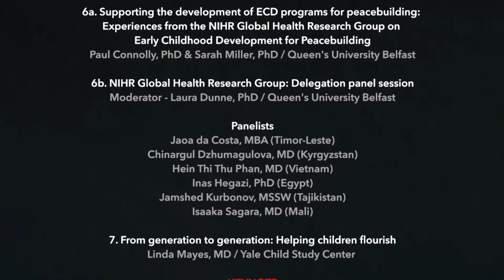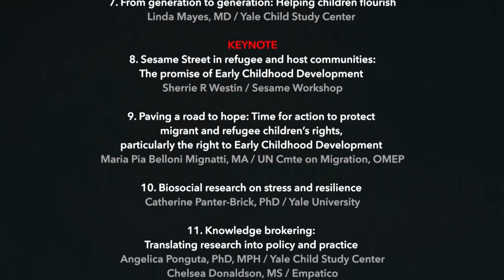Some Thoughts from the "Front Lines" of Early Childhood | Carla Horwitz, Yale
This talk, "Some Thoughts from the “Front Lines” of Early Childhood from a 50 year “Veteran” in the Field" shares what those who dedicate their lives to nurturing young children in all kinds of early childhood settings have learned about helping them to become moral beings and empathic, thinking, feeling and caring citizens of the world. Spending time with young children every day, our job is to teach children to live in groups, to begin to take another’s point of view, to be in touch with their feelings (and those of others) to be curious about and have reverence for the people and environment around them, and to take responsibility for their actions and their words. Supporting this social-emotional and intellectual development is crucial if we are to have hope for the next generations on our planet.

ABOUT CARLA HORWITZ, MS; DipEd; EdD
Dr. Carla Horwitz, Lecturer, Yale Child Study Center, Education Studies Program and Department of Psychology; Director Emerita of Calvin Hill Day Care Center and Kitty Lustman-Findling Kindergarten. She is a member of the Yale Education Studies faculty, as well as a member of the faculties of the Yale Child Study Center and Psychology Department. Carla was the Director of Yale University's Calvin Hill Day Care Center for forty years. She retired in 2016 and is currently Director Emerita. Carla has established several funded post-graduate teaching fellowships in child development and early childhood education. She continues to engage in advocacy on behalf of children, families and early childhood education at the local, state and national level and to consult to child care and early education programs as well as to other education-related settings. Her research interests include the creation and implementation of progressive, culturally sensitive curriculum, play and its role in developmentally appropriate early care and education, supervision, mentoring and the professional development of teachers, and educational leadership.

- To learn more about Dr. Horwitz and her work, please

ABOUT THE ECPC CONFERENCE SPEAKER VIDEO SERIES
Watch 14 compelling talks by 25 world champions in evidence-based science & practice, education, human migration, web technology & media. Learn why they join together in expertise to pave a road to hope and build pathways to peace through the transformative power of children & families. Hear them sound the global call to action as they launch the ECPC Pledge to Action for Peace.

- To meet the speakers and learn more about this video series,

This ECPC event was organized by and made possible with support from Queen’s University Belfast, Yale University, and UNICEF.

Distinguished ECPC affiliated presenters join us from the halls of Yale University (Child Study Center, the MacMillan Center for Area Studies, Web Services) Queen’s University Belfast, the United Nations, The Global Movement for The Culture of Peace, UNICEF, Sesame Workshop, ACEV-Mother Child Education Foundation, IRIS-Integrated Refugee and Immigrant Services, and the NGO Committee on Migration.

ABOUT THE EARLY CHILDHOOD PEACE CONSORTIUM (ECPC)
The ECPC was established to grow a global movement for peace, social justice and prevention of violence through using evidence-informed strategies to enable the world community to advance peace, security and sustainable development. We must address root causes of violence and conflict, and we must empower children and families to be agents of change to advance social cohesion and peace.

MUSIC
"Euphoria" by Crutchfield
"Cinematic Motivation Trailer" by StudioKoloma

Audio remastered by Audio Visual 7